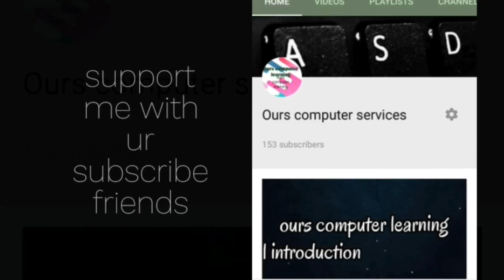Happy friendship day 😀🥰😀